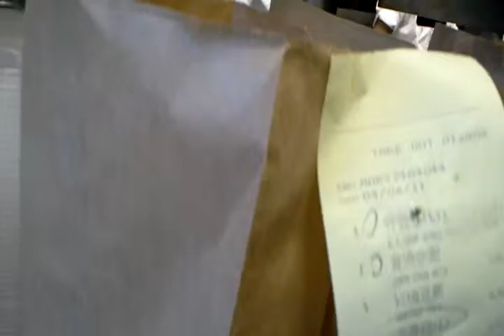2011年4月6日 17:37